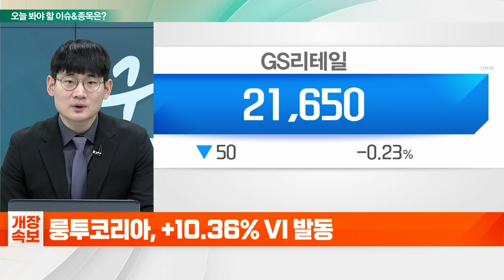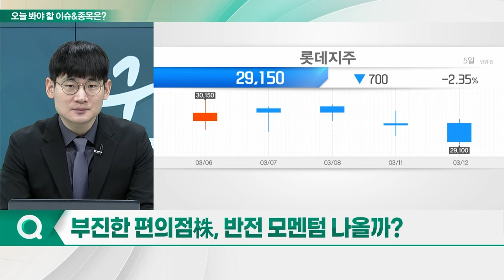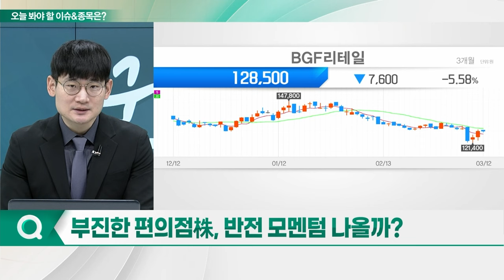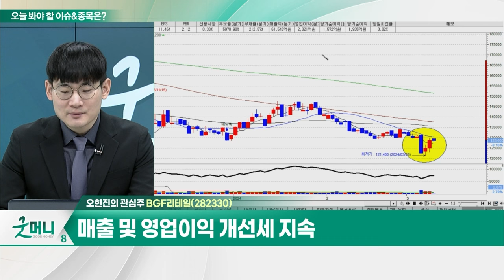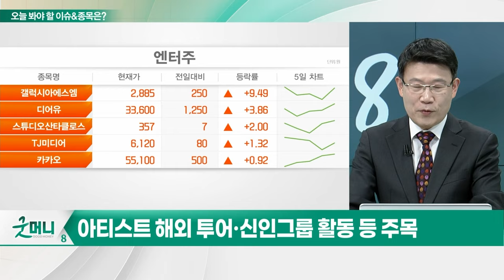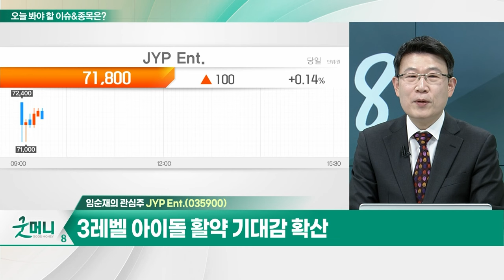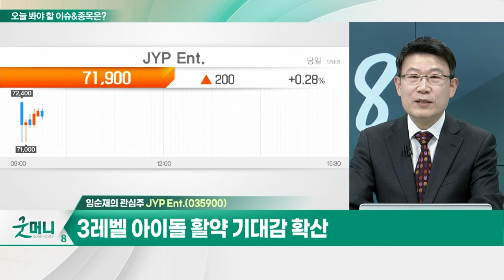BGF리테일(282330)... 고마진 제품군 매출 기여도 확대 / JYP Ent.(035900)... '트와이스' 글로벌 공략에 대한 기대_개장 관심주 (20240312)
Q. 부진한 편의점株, 반전 모멘텀 나올까?
Q. 엔터주, 바닥 찍었나... 주가 봄바람 불까?

- 고마진 제품군 매출 기여도 확대
- 식품 전문가와 협업 상품 출시 증가
- 매출 및 영업이익 개선세 지속

JYP Ent.(035900)
- '트와이스' 글로벌 공략에 대한 기대
- 신예 보이밴드 '엑스디너리 히어로즈' 해외투어 진행
- 3레벨 아이돌 활약 기대감 확산